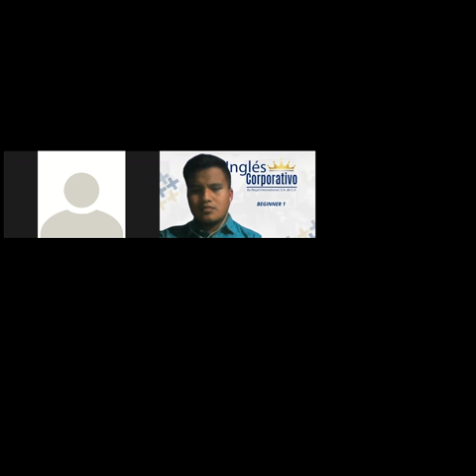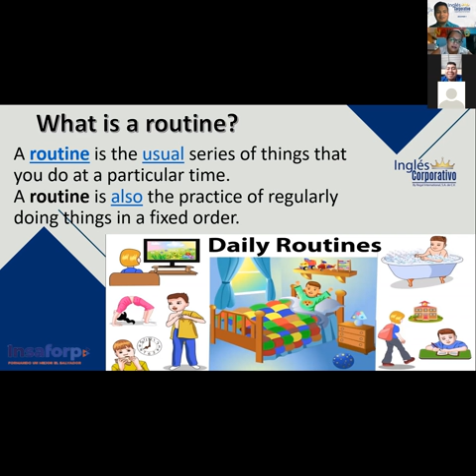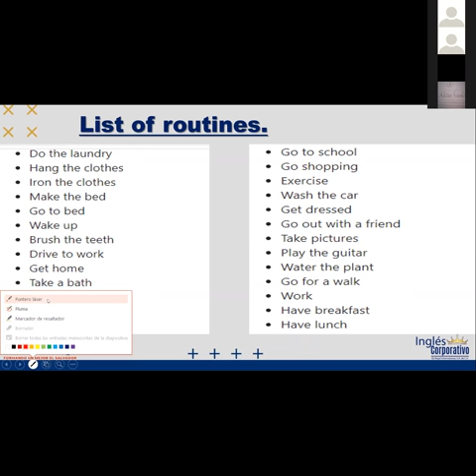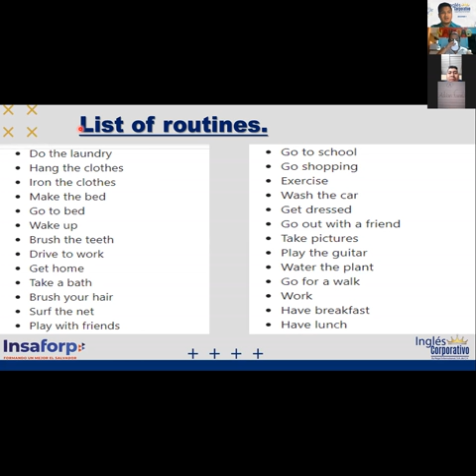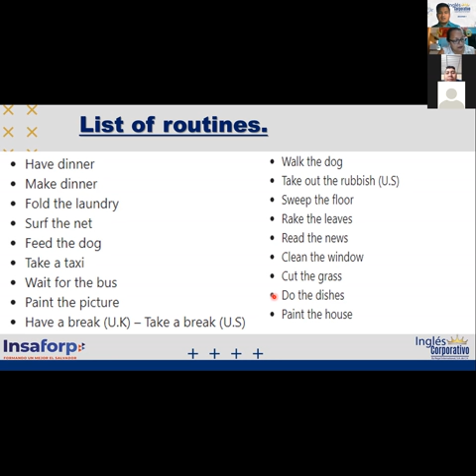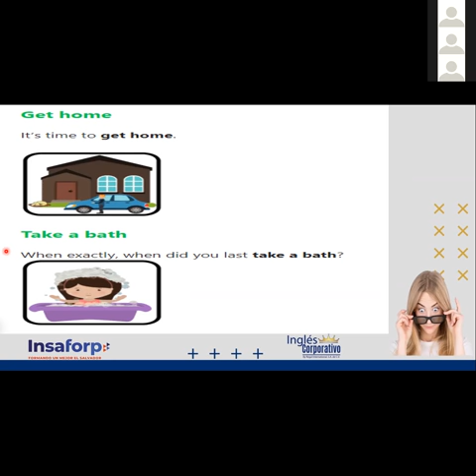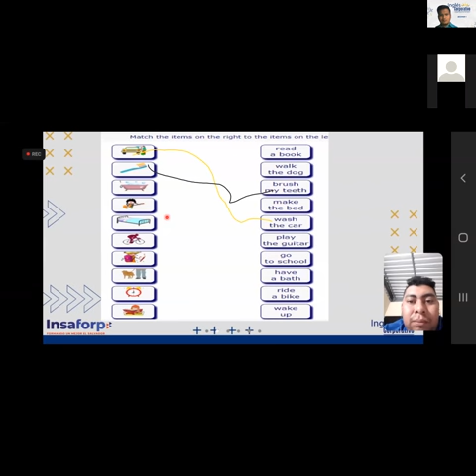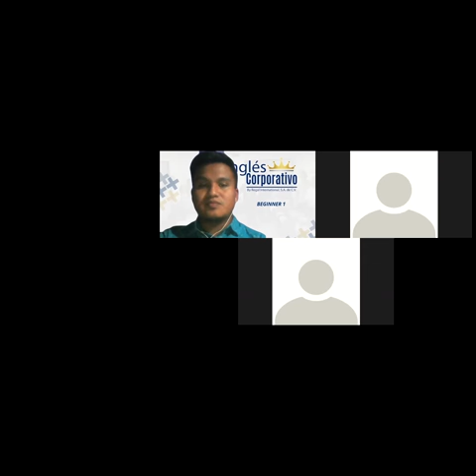Ingles Corporativo- VIDEOCONFERENCE #16 "DAILY ACTIVITIES (VOCABULARY)"